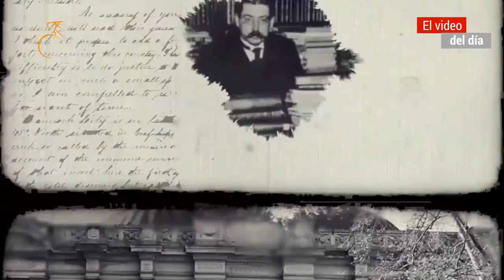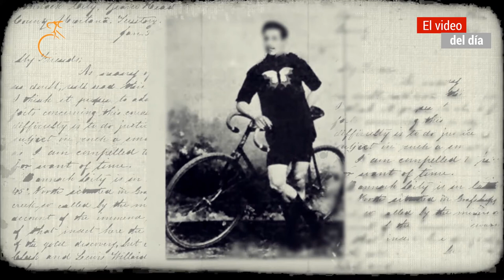CICLISMO, POLÍTICOS E INTELECTUALES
Políticos e intelectuales.
En recuerdo y homenaje a Don Ruben Coppola.